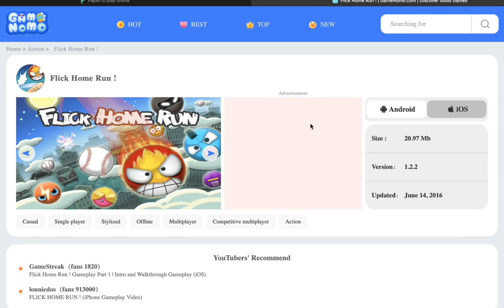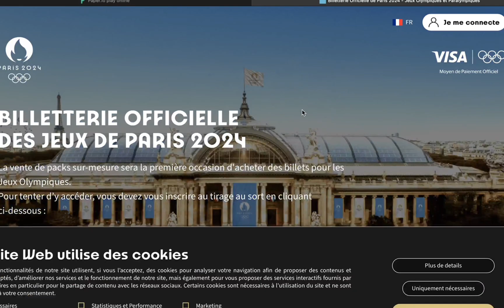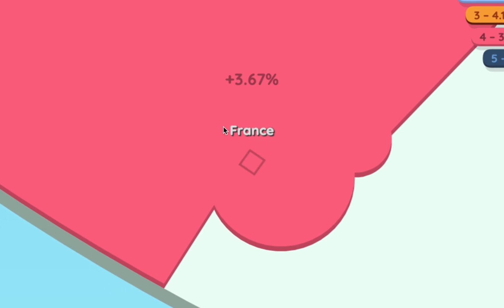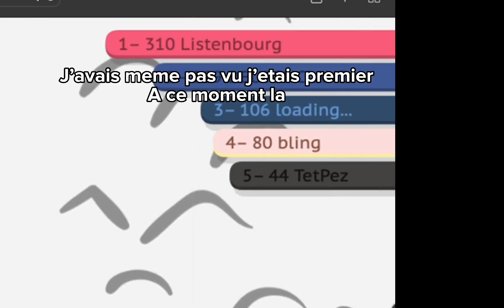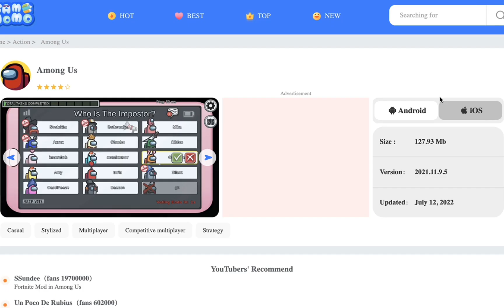J'ai CONQUIS le MONDE en DESSINANT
Mon Tiktok 👉🏻 @caesarpopuli
Insta 👉🏻 caesartiktok
Twitter 👉🏻 g pa touiteur